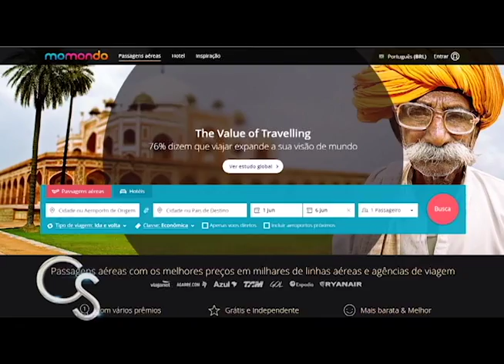MERCADO LUXO - VIAGENS EXCLUSIVA